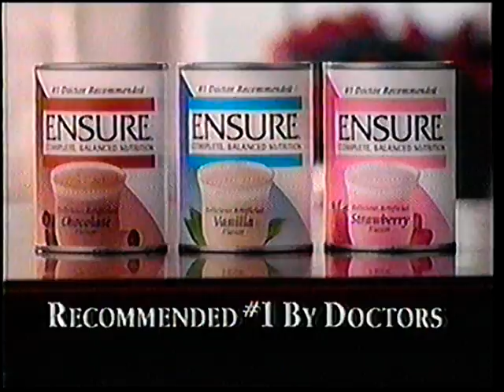In 1995 Ensure was heavily advertising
Couldnt turn on the TV without seeing their commercials.

A complete and balanced nutrition shake from the #1 doctor-recommended brand. Each bottle of Ensure Original has 220 calories and 9 grams of protein to help you get strong on the inside. Rich in antioxidants (Vitamins C, E & Selenium) which help support the immune system. Contains 26 essential vitamins and minerals. Gluten-free and suitable for lactose intolerance (Not for people with galactosemia)